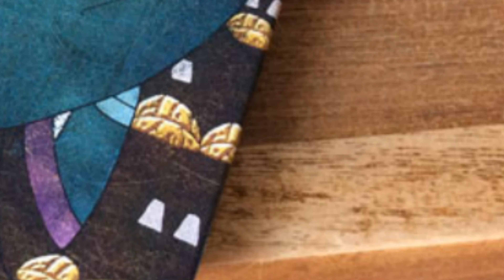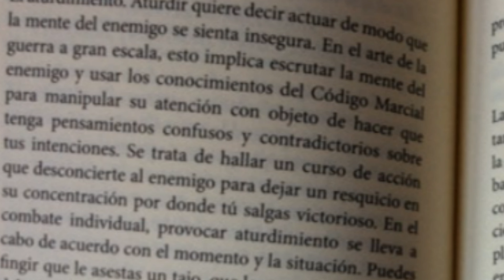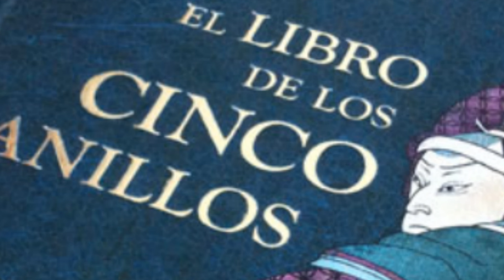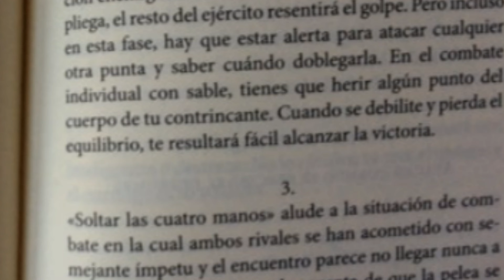Los cinco anillos, escrito por el ronin Miyamoto Musashi en el siglo XVII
Historia, Libro recomendado para tener una lectura, la mar de apasionante
El libro de los cinco anillos, escrito por el ronin Miyamoto Musashi en el siglo XVII y cuya filosofía aplican los japoneses a sus oficios
Suele ser motivo de asombro la rapidez y consistencia con que Japón se recuperó política y materialmente después de su derrota en la Segunda Guerra Mundial, sobreponiéndose a la enorme destrucción que sufrió el país tras los bombardeos aéreos, dos bombas atómicas y una grave sangría demográfica
Canal Sociedad Ciencia Cultura Entretenimiento